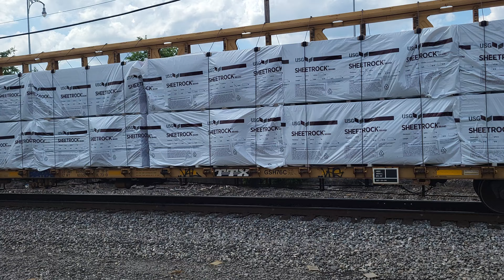CSX 4050 Leads L110 Through Homestead, PA | 7-18-24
Filming started at 3:23pm